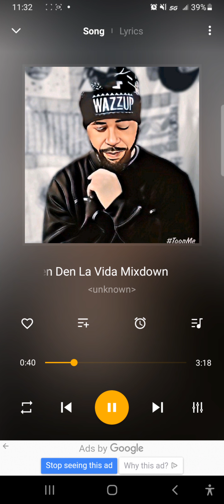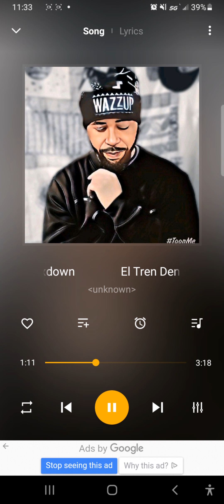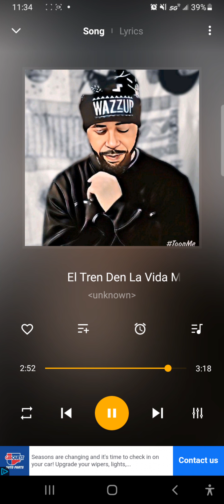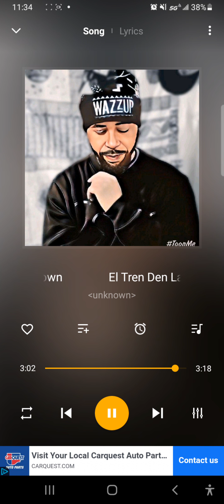Gerald Castro-G Castro,El tren de la vida DMCklopo